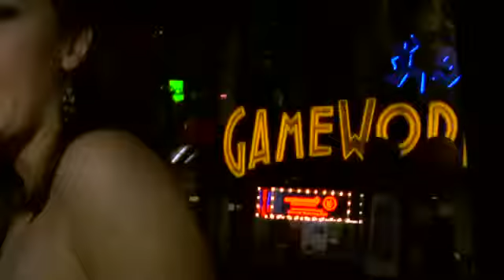Groupon's Best Building Your Business with Groupon: Party Tours Las Vegas